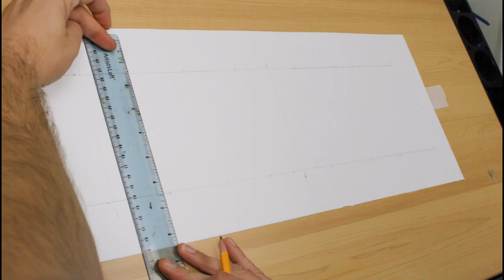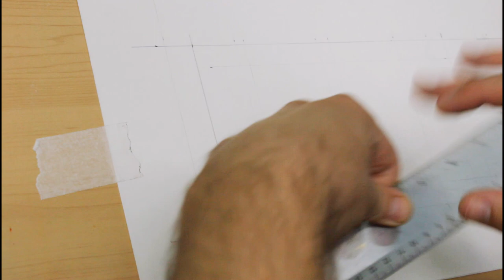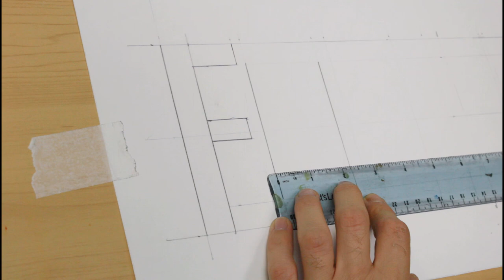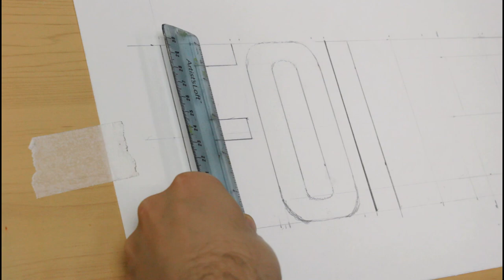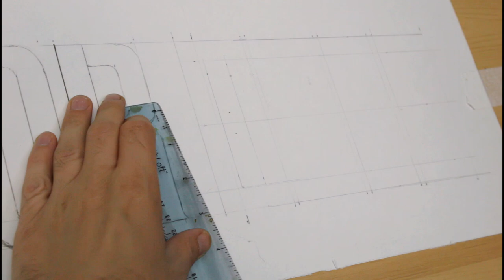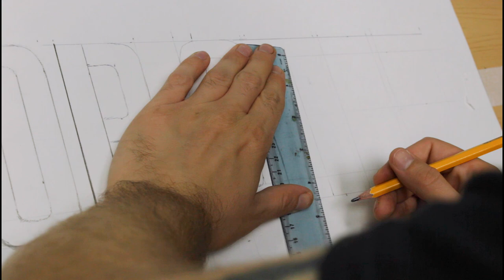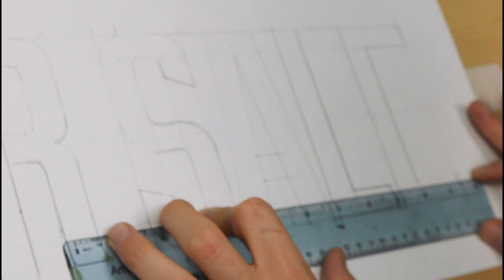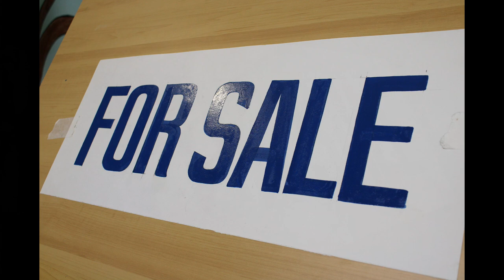How to draw your own LETTERFORMS | A brief look into typography for sign painters and sign writers.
This is my latest video looking at the incredible subject of lettering and sign painting!

In this video I look at a technique for drawing your own typefaces for your design or sign painting projects.

Thanks,
The letter head

For my work at the Traditional Sign Painting Company,